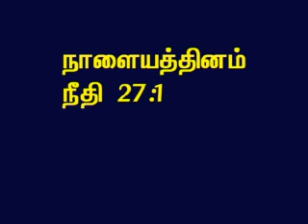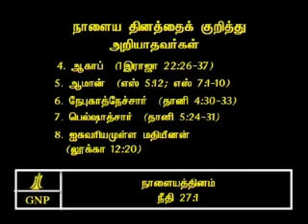TAMIL BIBLE VIDEO COMMENTARY PROVERBS 27 PART 1